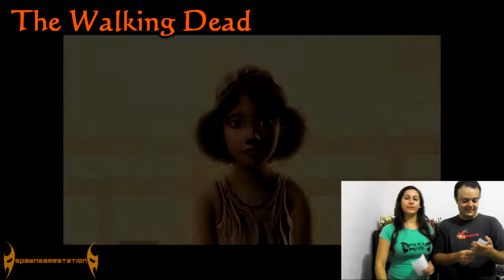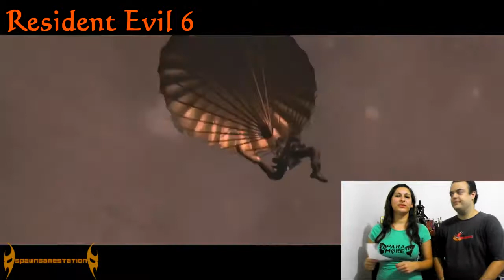Best PS3 Games of 2012! *Melhores jogos de PS3 de 2012!*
Tem PS3? Me adicione na PSN: Danibodom

-Twisted Metal
-The Darkness 2
-Mortal Kombat Komplete Edition
-UFC Undisputed 3
-Mass Effect 3
-Journey
-Lollipop Chainsaw
-Starhawk
-Darksiders 2
-Max Paine 3
-Sleeping Dogs
-Dragon's Dogma
-Borderlands 2
-One Piece Pirate Warriors
-Dishonored
-Playstation Alls-Stars Battle Royale
-Hitman Absolution
-Guardians of Middle-Earth
*Spawn é um personagem criado por Todd McFarlane. Eu paguei por essa figure, e não foi nada barato.